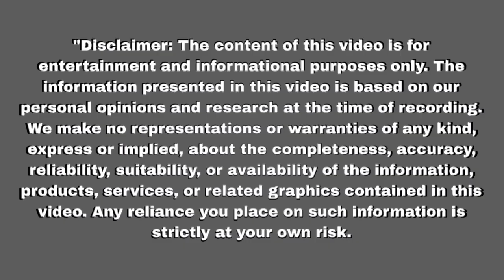पल्लवी ने क्यों मारी खुद को ही गोली Sasumaa Ne Meri Kadar Na Jani | Upcoming Twist | Update